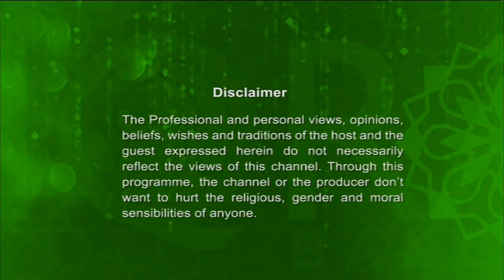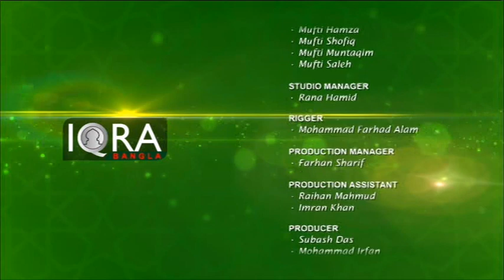Alor Dishari Full 18112018 How To Pray Salah (Ruku' & Sujood) By Shaikulhadith Mufti Abdur Rahman